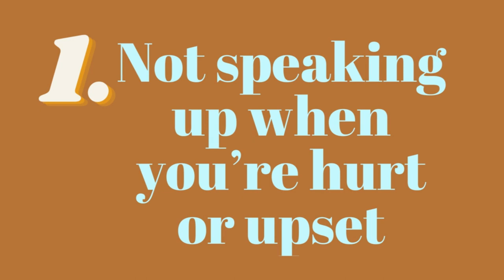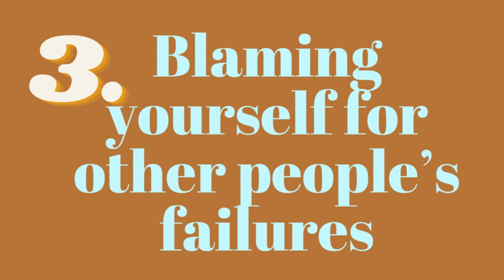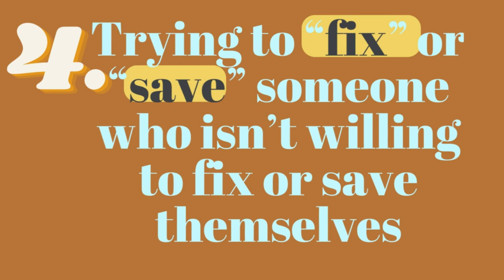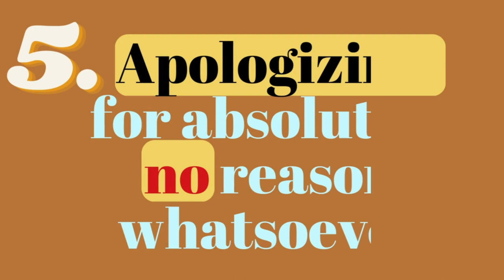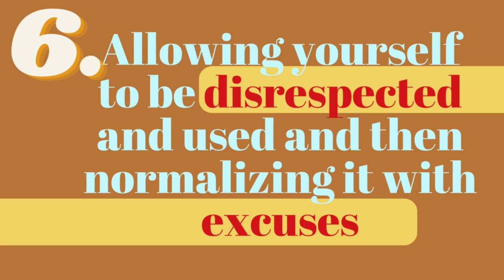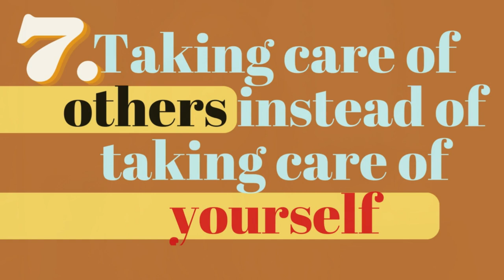7 Unhealthy Relationship Habits People Mistake for 'Being Nice': A Must-See YouTube Video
Are you looking for a life-changing video that exposes the seven unhealthy relationship habits you may be mistaken for "being nice"?
Look no further! This must-see YouTube video will reveal the secrets to identifying and overcoming these toxic behaviors damaging your relationships and hindering your personal growth.

From not speaking up when you're hurt to constantly putting others before yourself, this video will provide the tools to break free from these patterns and build healthy relationships that will last a lifetime. Take advantage of this viral sensation - watch now and share it with everyone you know!

1. Not speaking up when you’re hurt or upset

2. Saying “yes” to things even when you don’t want to do them

3. Blaming yourself for other people’s failures

4. Trying to “fix” or “save” someone who isn’t willing to fix or save themselves

5. Apologizing for absolutely no reason whatsoever

6. Allowing yourself to be disrespected and used and then normalizing it with excuses

7. Taking care of others instead of taking care of yourself